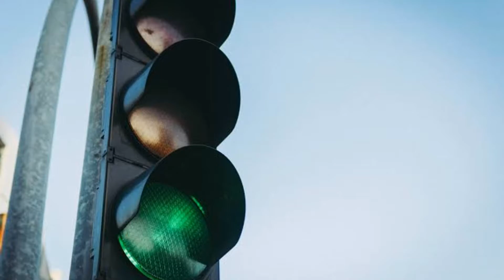Best powerful 😇motivational😱video Sonu Sharma ||🤔 Motivational Quotes ||👍by Sonu Sharma, Sonu Sharma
Inspiring motivational quotes bring positive energy to our body. This video is all about the best motivational quotes which will motivate you in the next level.